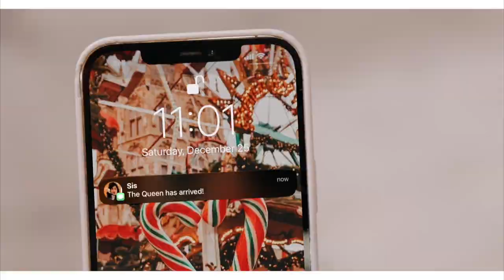How I'm Trying to Fix and Thicken my Thin Ends! Vlogmas Day 18!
Hey everyone, in today's video I go over the arsenal of products and tools I've been using to thicken up my wispy, and broken ends. I give reviews of the Silke Sophia cap, the Oribe Gold Lust shampoo, conditioner, and nourishing oil, the Lolavie Leave-In and Glossing detangler, ColorWOW Humidity spray, and many more products. This is how I'm trying to treat my troubled hair.